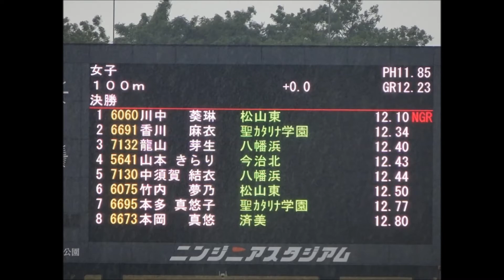愛媛県高校新人大会2017・女子100m決勝、1着：川中葵琳（松山東高）12秒10 ※大会新記録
1着：川中　葵琳（松山東高）　　　　12秒10　※大会新記録
2着：香川　麻衣（聖ｶﾀﾘﾅ学園高）　　12秒34
3着：龍山　芽生（八幡浜高）　　　　12秒40
4着：山本　きらり（今治北高）　　　12秒43
5着：中須賀　結衣（八幡浜高）　　　12秒44
6着：竹内　夢乃（松山東高）　　　　12秒50
7着：本多　真悠子（聖ｶﾀﾘﾅ学園高）　12秒77
8着：本岡　真悠（済美高）　　　　　12秒80